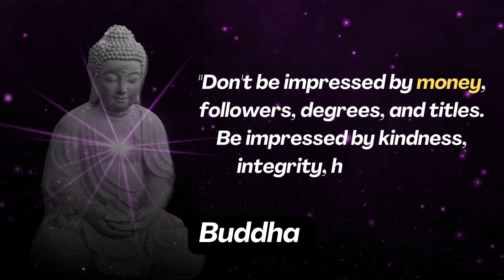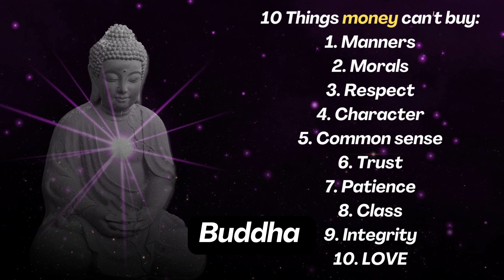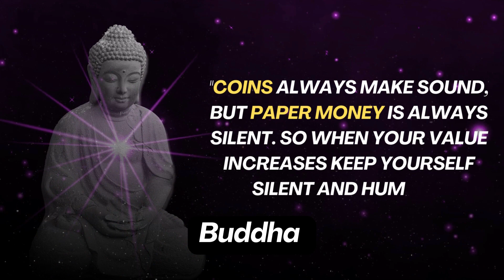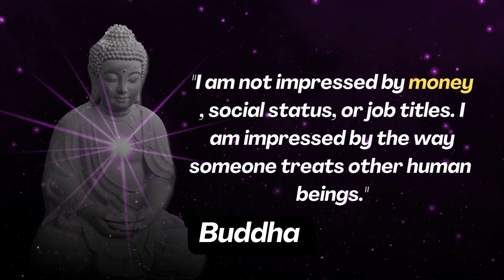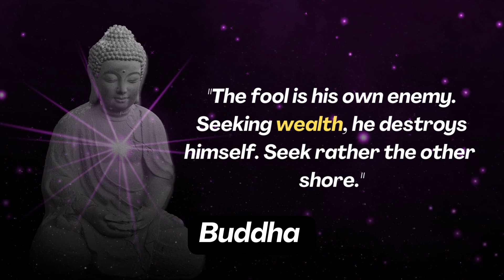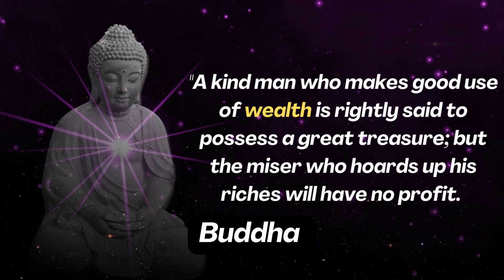16 secrets of money and wealth by buddha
16 secrets of money and wealth by buddha

Are you know how to make more money and wealth? if your answer is no this video is for you please watch this video carefully and get 16 secrets to making more and more money and wealth through Buddha quotes sayings and opinions.
and get answers like these types of questions- (1) What are the secrets of Money and wealth?

(2)  how to make more money and wealth?

(3) What is money explain?

(4) What is money explain?

(5) What are the 4 types of money?

(6) What are the three roles of money?

(7) How does money work? and more questions and answers.

According to Buddhist tradition, the Buddha was born in Lumbini in Nepal to highborn parents of the Shakya clan but abandoned his family to live as a wandering ascetic. Leading a life of begging, asceticism, and meditation, he attained enlightenment at Bodh Gaya.
Born: Siddhartha Gautama; c. 563 BCE or 480 BCE; Lumbini, Shakya Republic …
Died: c. 483 BCE or 400 BCE (aged 80); Kushinagar, Malla Republic (according to B...
Sanskrit: Siddhārtha Gautama
Predecessor: Kassapa Buddha
in the guise of ideas, quotes, thoughts, opinions, motivational speeches, etc.